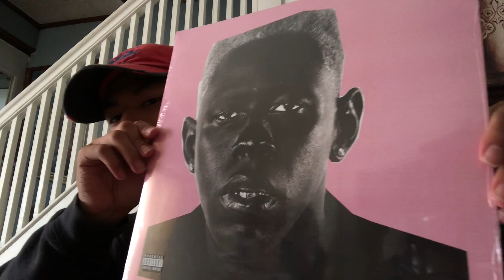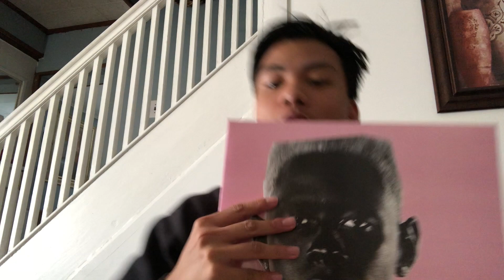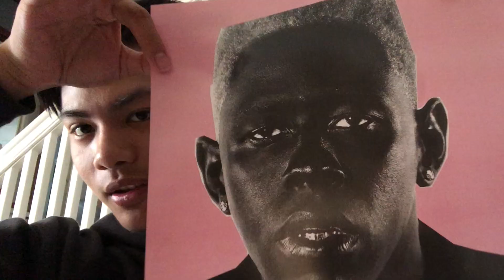Igor Vinyl Unboxing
Whaddup peeps. I really like this album and wanted to record it for myself in the future but I decided to post it here as my first video...technically. I was not composed in this video because I was really excited to unbox it loool